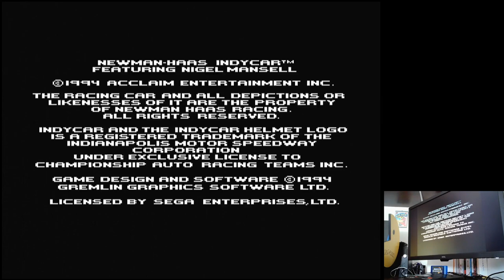Newman-Haas IndyCar Featuring Nigel Mansell Elkhart Lake Arcade Sega Mega Drive hardware PAL